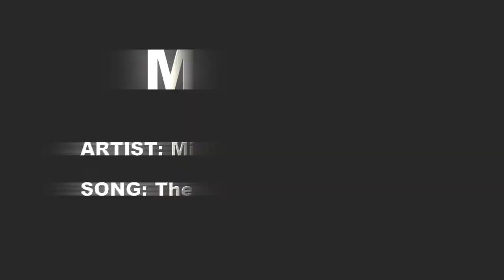Dean Maxworthy early 2012 mix up.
me riding ulladulla, cams jam, and a few other places